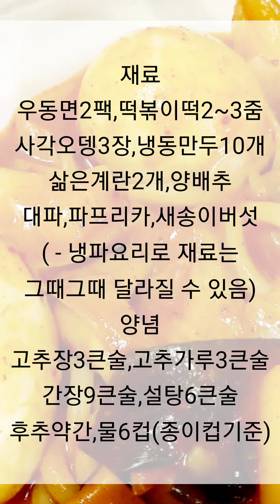[☆냉파요리☆]라볶이 NO~~초간단 우동볶이 만들기!!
요리와 반려견을 사랑하는 홍장금~감자고구마당근엄마입니다!!
슬슬 장볼때가 되가고 있어요.
하지만 최대한 있는 재료 다쓰고 가려고해요.
냉장고를 봤더니 떡볶이 재료가 조금씩 남아있어서
이걸로 라볶이가 아닌 우동볶이를 만들어봤답니다.
김밥천국이나 김가네 가면 볶음우동이라는 메뉴인데 자주 사먹 었거든요.
이제 만들어볼께요.

재료:우동면2팩,떡볶이떡2~3줌,사각오뎅3장,냉동만두10개,삶은계란2개,양배추,대파,파프리카,새송이버섯

​양념:고추장3큰술,고추가루3큰술,간장9큰술,설탕6큰술,후추약간,물6컵(종이컵기준)

- 재료양에 따라 양념배합 조절
- 재료는 냉장고 재료에 따라 달라질 수 있음
- 간이 부족하면 다시다 or 액젓 등으로 맞추기